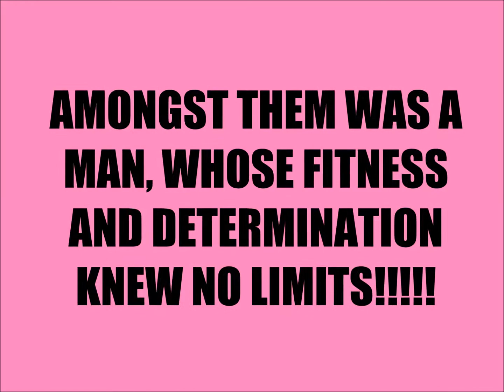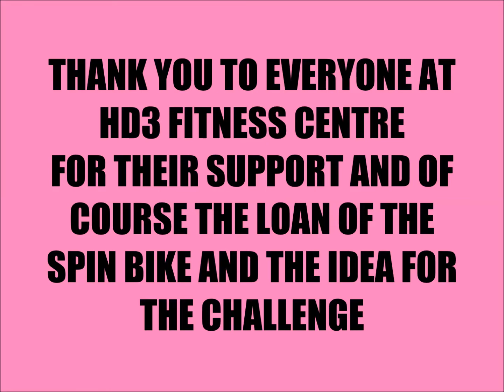Mac's PINK SPIN CHALLANGE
See a BIG FAT LAD determined to give himself a minor coronary in aid of Breast Cancer Awareness Day, whilst his wife and workmates watch and laugh!